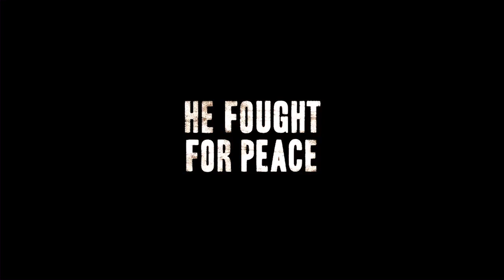Cesar Chavez Official Trailer & Cast Interview: America Ferrera and Diego Luna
America Ferrera and Diego Luna Open up About Sharing this Important Story.

Cesar Chavez tells the tale of the fight for human rights, lead by Cesar Chavez and his family.